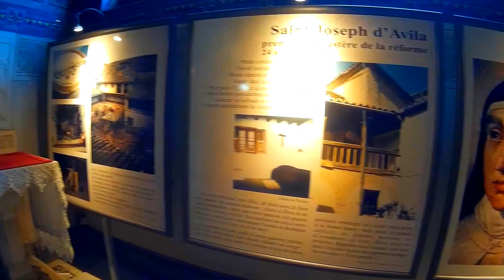Crypte Basilique de Lisieux.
Terminée en 1932, la crypte évoque le secret de la vie spirituelle de Thérèse. Longue de 50 m et large de 30 m, elle est décorée de marbre et de mosaïques dans le style de l'Exposition des Arts Décoratifs de 1925. En 1958, les mosaïques sont complétées par des scènes qui représentent les moments importants de la vie de sainte Thérèse : baptême, première communion, guérison miraculeuse, engagement dans la vie religieuse, décès. La crypte de la basilique détient, depuis 2008, la châsse des Bienheureux Louis et Zélie Martin, parents de sainte Thérèse.